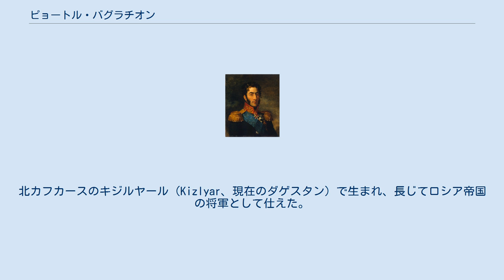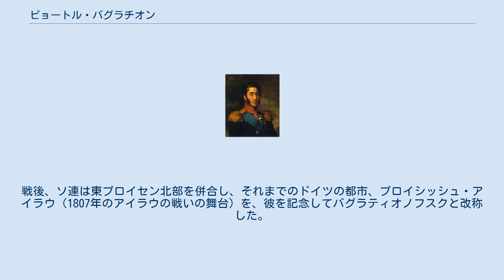ピョートル・バグラチオン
ピョートル・バグラチオン ピョートル・イヴァーノヴィチ・バグラチオン（Пётр Иванович Багратион, Pjotr Ivanovich Bagration, პეტრე ბაგრატიონი, Petre Bagrationi, 1765年7月10日 - 1812年9月12日）は、ロシア帝国の軍人、貴族。
ナポレオン戦争（ロシア遠征、祖国戦争）時にロシア帝国の将軍としてロシア第2軍を率いた。
 グルジアのカルトリ王国バグラティオニ朝の後裔にあたり、曾祖父はカルトリ国王イェッセである。
北カフカースのキジルヤール（Kizlyar、現在のダゲスタン）で生まれ、長じてロシア帝国の将軍として仕えた。
バグラチオンの父イワン・バグラチオン（イヴァーネ・バクラチオニ）は、グルジアの王子でロシア軍の大佐。
バグラチオンの兄弟ロマン・バグラチオン（レヴァズ・バグラチオニ、Roman（ Revaz） Bagrationi）もロシア軍に入隊し、将軍となった。
 1783年、ロシア軍に入り、軍曹としてカフカース・マスケット連隊に配属される。
数年を経て、カフカースに派遣される。
1788年、トルコとの戦争に従軍し、大尉まで昇進した。
1792年からキエフ騎馬猟兵連隊で勤務。
1794年には前年のポーランド分割に伴いポーランドに赴任し、武勲をアレクサンドル・スヴォーロフ将軍に認められ、ソフィア騎兵連隊長となった。
1799年、少将に昇進しスヴォーロフが指揮するイタリアとスイスの戦線に同道、ブレシア攻略に成功した。
ロシア帰国後の1800年に近衛猟兵大隊長となった。
これは名誉職であり1805年からは別に大隊長がおかれている。
1806年には同大隊は近衛猟兵連隊に拡大されたが彼の死まで名誉連隊長でありつづけた。
 1805年のホラブルムの戦いでは、5倍の敵軍と戦い麾下の半数を失いながらも、ミハイル・クトゥーゾフ将軍の本営の退却を援護し敵軍を退けることに成功した。
1805年12月2日のアウステルリッツの戦いで、バグラチオンはジョアシャン・ミュラとジャン・ランヌによって率いられたフランス軍左翼と対峙した。
アウステルリッツの敗北後も、1807年2月のアイラウの戦い、同年6月のフリートラントの戦いなどに転戦し、勇猛果敢に戦闘を指揮した。
 1808年のフィンランド戦争においては、第21歩兵師団を率い、凍結したフィンランド湾を横断する大胆な行軍により、バグラチオンはオーランド諸島を奪取した。
そして1809年、彼は露土戦争において、モルダヴィア軍を率いてオスマン帝国と戦い歩兵大将に任命された。
これらの歳月における活躍により、彼はレフ・トルストイの小説『戦争と平和』の脇役として登場することとなった 1812年、バグラチオンは西部第2軍を指揮したが、モギリョフ（1812年7月23日）で敗北したため、バルクライ・ド・トーリ指揮下の主力部隊に編入された。
そしてボロジノの戦い（1812年9月7日）においては軍左翼を指揮したが、そこで彼は致命傷を負った。
彼は9月12日、叔母の所領であるジーミ村で死んだ。
 皇帝ニコライ1世はボロジノの戦場に、彼の栄誉を称えた記念碑を建てた。
将軍の遺骸は、彼が死んだ場所へ移され、そして遺骸は今日もそこに安置されている。
彼の墓は第二次世界大戦中に爆破され（伝聞によれば、地方の美術館当局が、墓から骨や布の断片だけを保存し得た）、その後に元へ戻された。
 独ソ戦（大祖国戦争）後半の1944年6月22日にソ連軍が開始した攻勢の作戦名として、ソ連の最高指導者ヨシフ・スターリンは「バグラチオン」を選んだ。
攻勢は成功し、ナチス・ドイツ軍はベラルーシから撤退した。
戦後、ソ連は東プロイセン北部を併合し、それまでのドイツの都市、プロイシッシュ・アイラウ（1807年のアイラウの戦いの舞台）を、彼を記念してバグラティオノフスクと改称した。